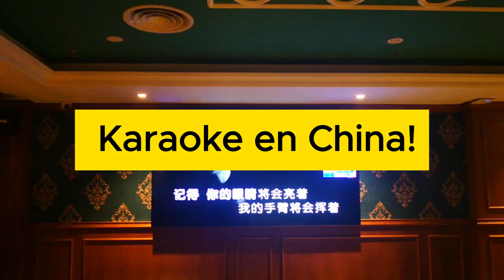China karaoke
Este video mostrara la experiencia de ir a un karaoke en China.